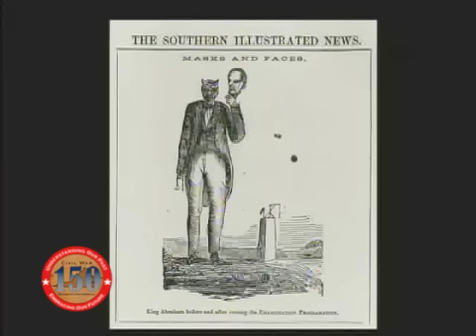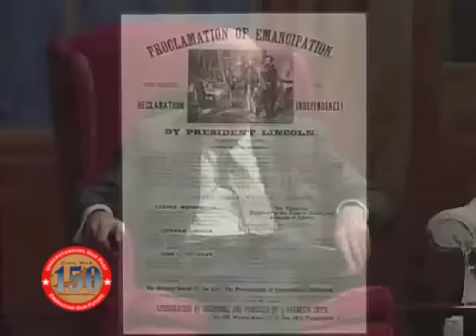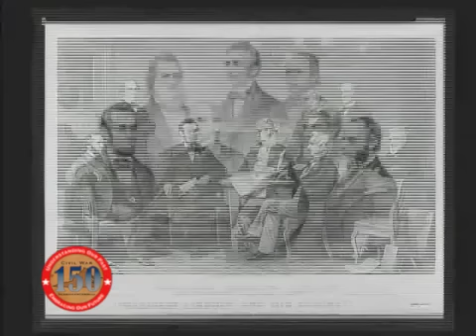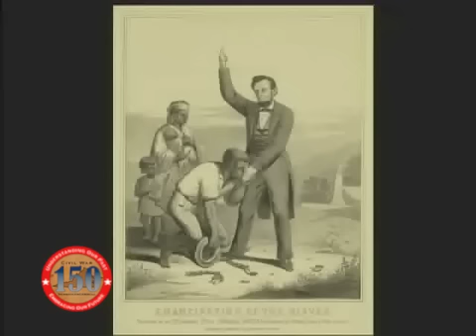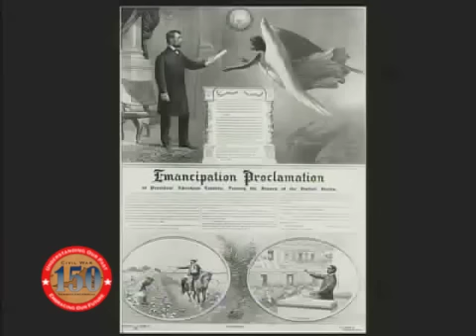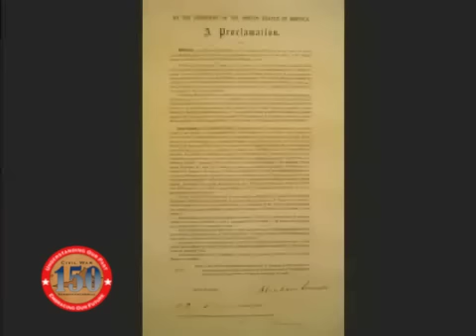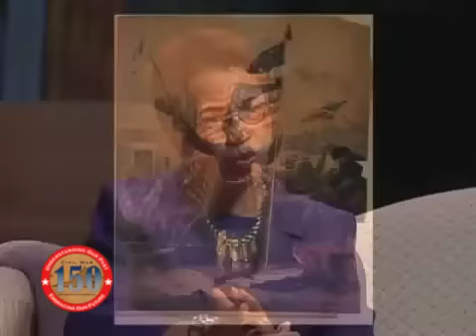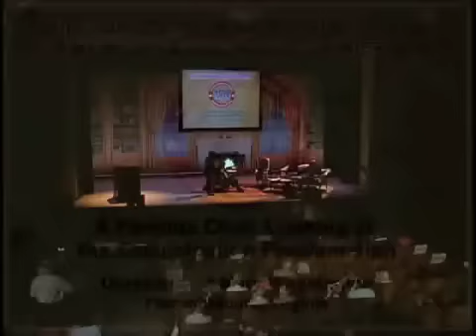A Fireside Chat: Looking at the Emancipation Proclamation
The preliminary Emancipation Proclamation was issued by President Lincoln on September 22, 1862, days following the Battle of Antietam. It became effective January 1, 1863 as the nation entered its third year of civil war, forever changing the course of the war. Without question, the Emancipation Proclamation is one of the great American documents of freedom.

In a program sponsored by the Virginia Sesquicentennial of the American Civil War Commission, three of the foremost Lincoln scholars gathered to interpret, evaluate, and remember the Emancipation Proclamation at its 150th anniversary:

Edna Greene Medford, history department chair at Howard University, specializing in 19th-century African American history.

Frank Williams, founding chair of the Lincoln Forum and recently retired Chief Justice of the Supreme Court of Rhode Island.

Harold Holzer, a leading authority on Lincoln and the political culture of the Civil War, senior vice president for government relations and public affairs at the Metropolitan Museum of Art in New York.

Introductory remarks by James I. Robertson, Jr.

Discussion hosted by Lynwood J. Evans

Watch Medford, Williams, and Holzer in a "Fireside Chat" as they discuss the Emancipation Proclamation from three distinct perspectives:

- The legal, political, and military pressures on Lincoln
- The historical influence of and response to the proclamation by African Americans
- The role pictorial images played afterward in establishing the document and its author in public memory